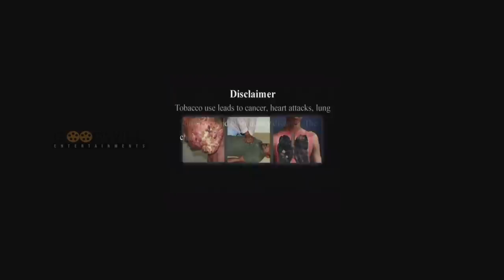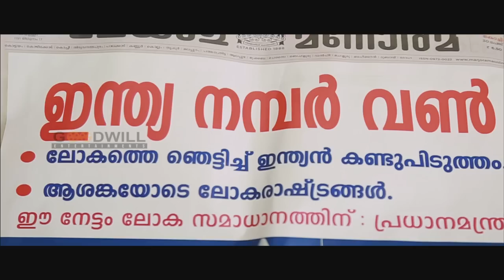Romanov Malayalam Full Movie | Harikrishnan | Dharmajan | Tini Tom | Vinod Kovoor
Cast: Harikrishnan, Tini Tom, Bijukuttan, Dharmajan Bolgatty, Vinod Kovoor, Chembil Ashokan, Nazeer Samkranthi, Ambika Mohan, Apsara Suresh, Nisha Sarang, Majeed, Eloor George

Director: M G Sajeevan
Producer: Siju Augustine, Raju Pillai, Sunny Kavalakkad, Suresh Nambootiri
Production House: Vibgyor Entertainment,
Lyrics: Guruji Angamaly
Cinematography: Prasad Arumugham
Editing: Abhilash
Art Direction: Sooraj
Screenplay: M G Sajeevan
Costume Design: Anoop Raveendran